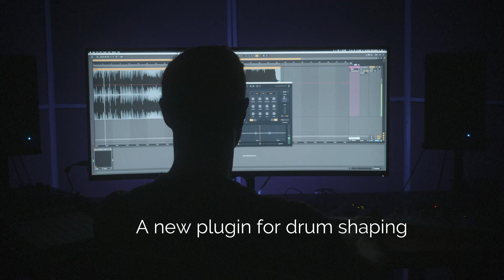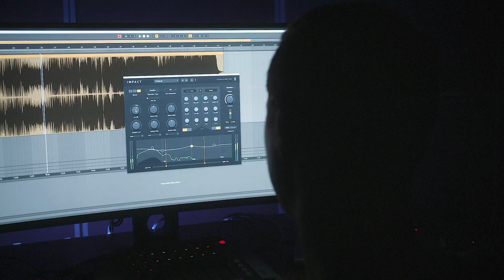Transient Machines VST and AU Plugins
Get Our Plugin "Crack" for Free

Transient Machines are a set contrast dials for your drums.

Impact is a fully-featured multi-band drum group finalizing machine. “Multi-band” means that the input signal is fed into crossover filters so that the transient shaping can be applied differently to different portions of the frequency spectrum, for example bass, mids and highs.
Impact is ideal for groups or mixed material and allows much more control in shaping individual parts of the sound than the simpler Crack plugin.

Crack is a workhorse of a plugin. It’s great on just one drum or for quickly adjusting a loop. You can load multiple instances across your tracks without worrying about performance as it is light on your CPU. Crack can also be blended with the dry signal using the Dry/Wet knob, so you can dial in the amount of the effect for each track. And Crack is FREE.